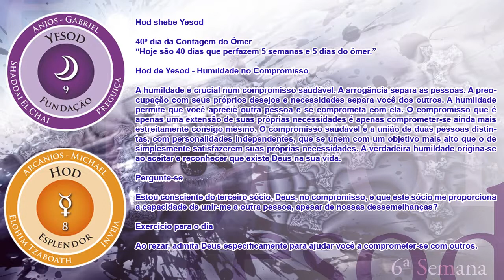Sefirat ha Omer - 40º Dia - Hod shebe Yesod